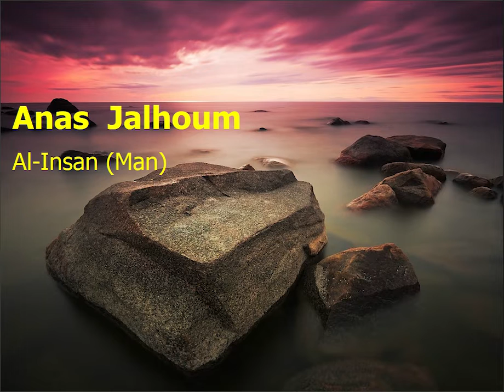Anas Jalhoum Surah Al Insan Manأنس جلهوم سورة الإنسان